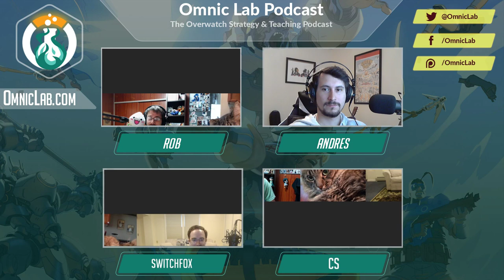75 - Omnic Lab: Console Super Show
In the Lab this week Andres & Rob are doing a Overwatch console mega show! We brought back Top500 PS4 player CS and Omnic Meta Webmaster Switch to the show to break down consoles, stats, meta, and news!